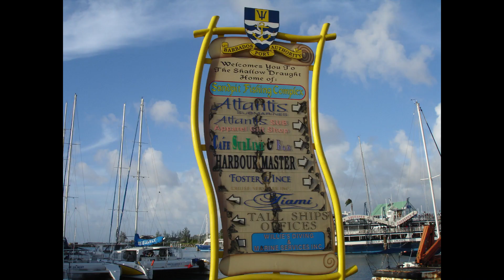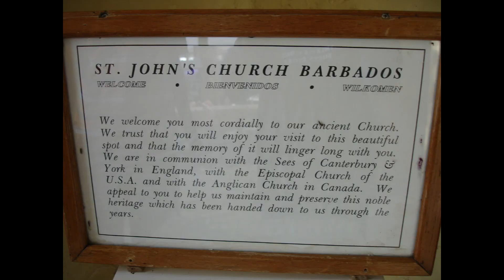Experience the Beauty of Barbados: A Photo Slide Show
Immerse yourself in the breathtaking beaches, and lush landscapes of Barbados. From the colorful streets of Bridgetown to the serene shores of Crane Beach, this photo slide show captures the essence of this Caribbean gem.

Barbados, Caribbean, travel, beaches, culture, photography, vacation